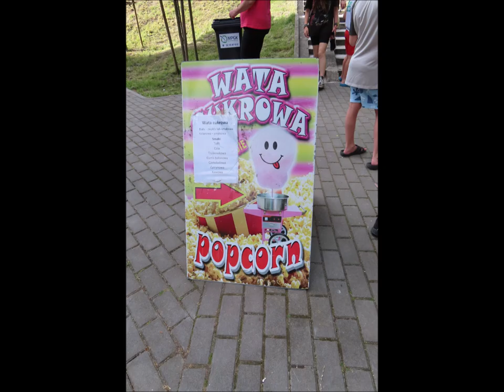Dni Brynowa i Starej Ligoty